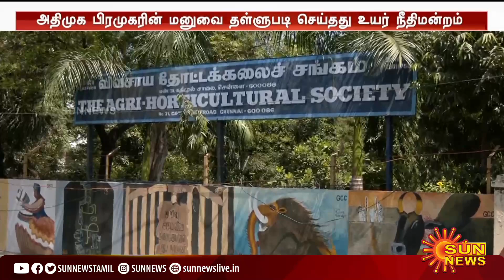Chennai-யில் ADMK பிரமுகரிடம் இருந்து ரூ.1000 கோடி மதிப்பிலான நிலத்தை மீட்ட தமிழ்நாடு அரசு |Sun News